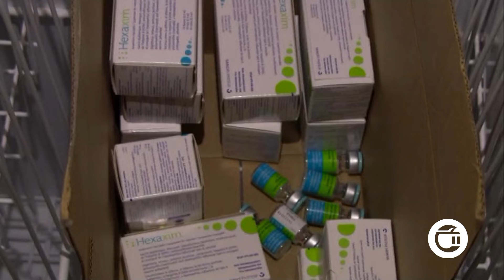იმუნიზაციის კვირეულში გურჯაანის ჯანდაცვის სამსახურიც ჩაერთო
საქართველოში იმუნიზაციის კვირეული მიმდინარეობს. მიზანი საზოგადოების ცნობიერების ამაღლებაა. 2022 წლის თემაა „დიდხანს სიცოცხლე ყველას“. გურჯაანის საზოგადოებრივი ჯანდაცვის იმუნიზაციის ექიმის, ნონა შანიძის განმარტებით, ამ პერიოდის განმავლობაში მოსახლეობას და  დაინტერესებულ პირებს კიდევ ერთხელ შეახსენებენ იმუნიზაციის აქტუალობას და მიაწვდიან შესაბამის ინფორმაციას. საქართველო ევროპის იმუნიზაციის კვირეულში 2007 წლიდან მონაწილეობს .